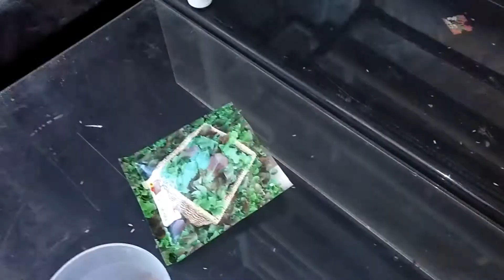Progetto coltivazione idroponica [minimale] senza troppi calcoli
Il progetto ha utilizzato i seguenti prodotti:
Ogni 2 ore, pompa 15 minuti
Giorno/Notte 12 ore

1) TRAFIKA Armadio Coltura Interna 120x120x200cm / Grow Tent/Grow Box/Armadio Indoor Coltura/Armadio Grow Idroponico/Mylar Premium 97% Riflettività

2) ETE ETMATE   Kit di Coltivazione idroponica per ortaggi, Verdure per Insalata, Fiori, Frutta PVC Hydroponic Pipe Home (Kit di Coltivazione idroponica 108 siti 12 Tubi, 3 Strati)
(Compresa pompa)

3) Tanica/Bidone/Fusto in plastica a bocca larga con predisposizione rubinetto + rubinetto 30lt.

4) mumbi 23569-Zeitschaltuhr Temporizzatore Meccanico

5) Olafus 300W Grow Light Lampada per Piante VEG&Bloom 3 Modalità Spettro Completo di Luci 80 LEDs, Stimola Germinazione e Fioritura per Peperoncino Domodoro Piante in Acquario Orto Orchidee [Classe di efficienza energetica A+]

6) Fertilizzanti BioBizz - Try-Pack Indoor